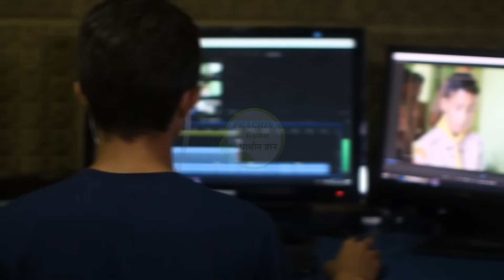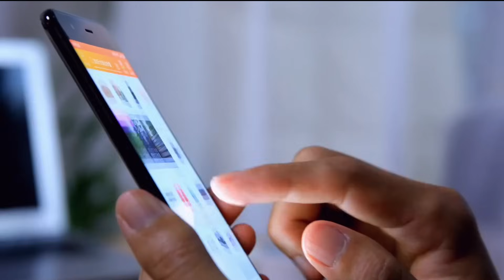मिल जाय तो छोड़ना मत ? बड़े बड़े डाक्टर वैज्ञानिक इसके सामने घुटने टेक देगा ayurved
tantrik totka, vashikaran totka, jadu totka, tona totka, jadu tona totka
सिद्ध पूजा & तांत्रिक + दुर्लभ सामग्री खरीदने के लिए यहां क्लिक करे 👇
My Other Realted keyword: 👇
My Facebook focus Keyboard: 👇
My Linkeding Focus Keywords: 👇
Dosto hamare video me batay totka google me search karoge to nahi milega na hi facebook daite tatha facebook meta tatha dosto hamare video ko Facebook business par nahi melega hamare video kewal apko YouTube par milega. App chahe to YouTube par search kar lena. Hamare channel me google Chrome ya charome google aur Google mail se apko support bhi milega app hame contact kar sakte hai. Dosto app hame google par prachingyan likhkar search karna. Dosto app hame astro style, astromac aur dinakaran astro tatha lunar astro & rva astrology par bhi contact kar sakte hu hame. Hm Love problem aur love and chaild marriage, aur chaild marriage, problem solution batata hu.
linkedin campaign manager, || linkedin ads manager, || linkedin ssi score, || Linkedin